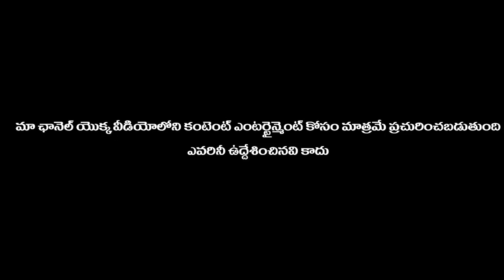నా ఫ్రెండ్ నిన్ను కాటేస్తాడంట...? || prankporagallu || telugupranks || pranksintelugu || pranks